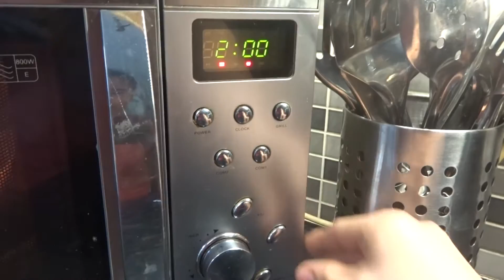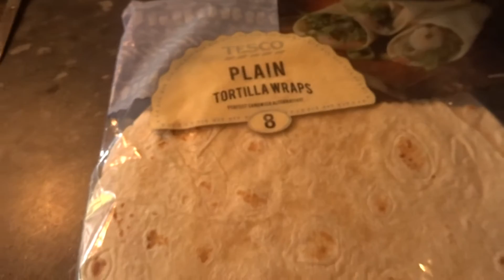Achieving My Vision EP03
Supplements:
Multivitamin – A good, high quality multivitamin can be extremely beneficial towards efficient absorption of your macronutrients, but also to ensure you have consumed all of the necessary daily vitamins & minerals. I recommend one which has got these two ingredients; selenium & zinc – reason being is because if a multivitamin has these ingredients the chances are it will be a decent one simply because these are the more expensive ones to place into it.
Glucosamine - Glucosamine sulfate is a chemical found in the human body. It is used by the body to produce a variety of other chemicals that are involved in building tendons, ligaments, cartilage, and the thick fluid that surrounds joints. Joints are cushioned by the fluid and cartilage that surround them. In some people with osteoarthritis, the cartilage breaks down and becomes thin. This results in more joint friction, pain, and stiffness. Researchers think that taking glucosamine supplements may either increase the cartilage and fluid surrounding joints or help prevent breakdown of these substances, or maybe both.
Cod Liver Oil – I personally take one capsule at 1000mg per day, there have been studies to show that this helps maintaining healthy joints – but the main reason as to why I take this product is because it’s highly effective to maintain a healthy cardiovascular system.
Creatine Monohydrate – People often question how much creatine they need to take per day, the simple answer to this is 5g per day, everyday – no loading phase, it isn’t necessary! What creatine does is it pulls water into your muscles, which is return increases the pump, strength & overall muscular performance. However there have been studies to show that creatine doesn’t work for some people however this percentage was the minority of the amount of people studied. At such a cheap cost, and one of the only supplements which has been ACTUALLY proven to work, can you really afford not to take it?

As always guys thank you to each and every single one of you supporting the channel, it truly does mean allot to me - I know its very much cliché but oh well, you get my drift :p